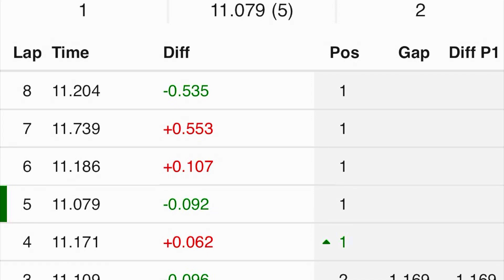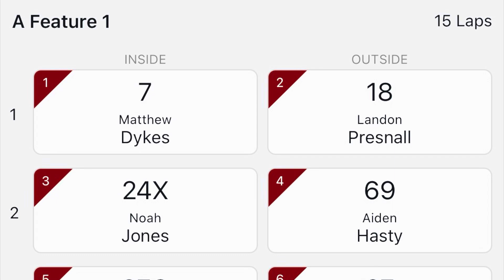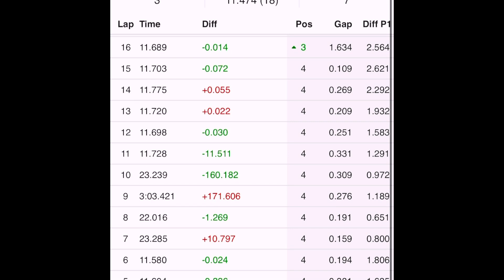Carson’s raced his 250 in the non wing class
Carson raced his 250 Outlaw Kart without the wing in the Non-Wing Outlaw Karts at ATP Motorsports in Abilene, Tx on July 28, 2024.